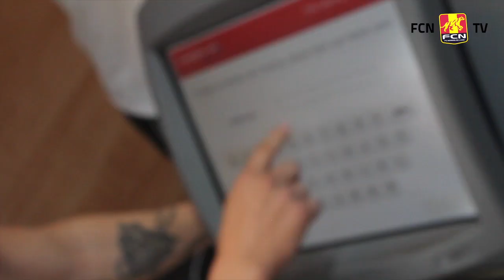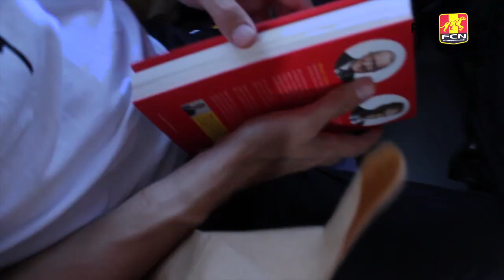Kom med på turen til Polen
FC Nordsjælland rejste søndag af sted på træningslejr i Opalenica i Polen. FCN TV var med på turen.